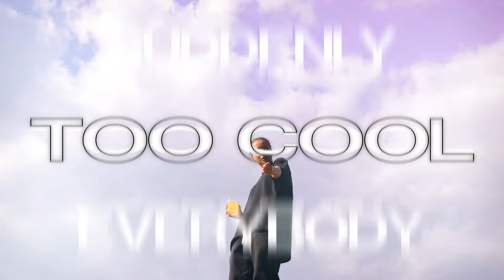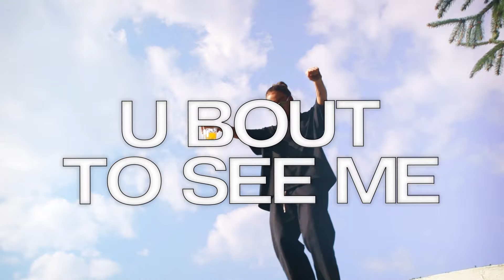Ash Olsen - WILDIN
Official lyric video for Ash Olsen - WILDIN'. Listen now